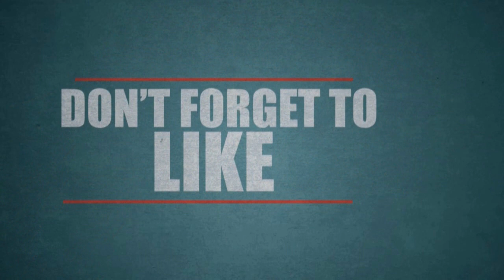மருத்துவ சீட்டுக்கு தகுதி பெறாத மனைவியை எரித்து கொன்ற கணவர்.!